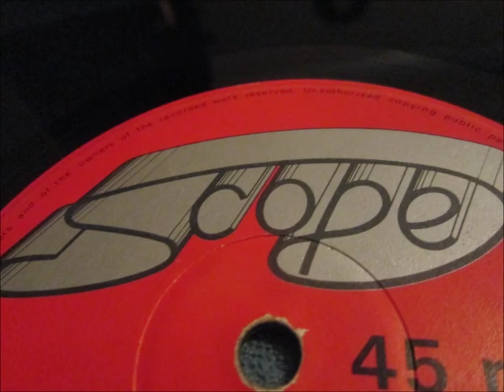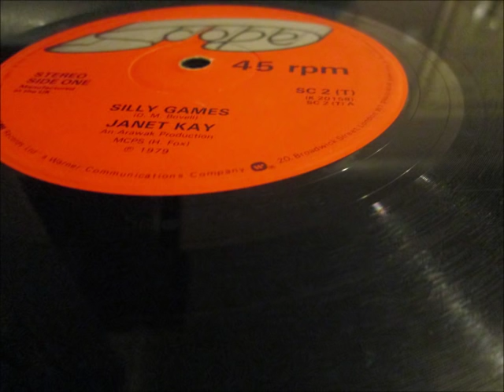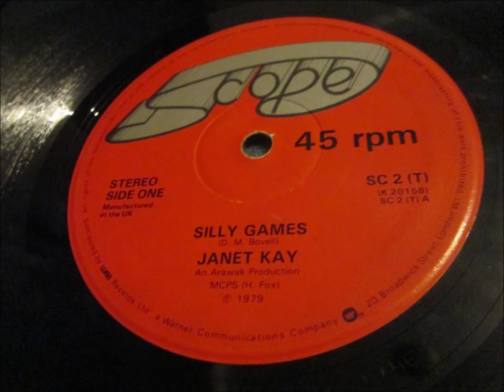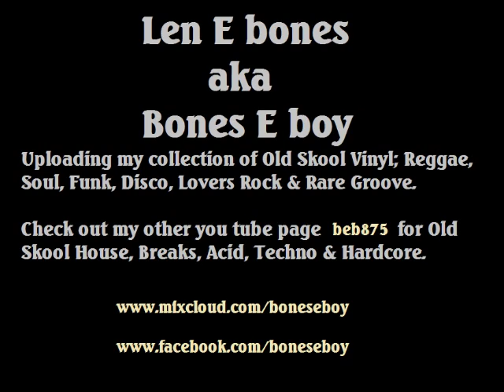Janet Kay - Silly games. 1979. (12" Reggae/Lovers Rock)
Scope